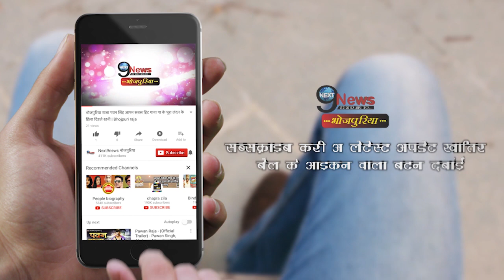फिल्म “दोस्ती” में एक साथ नजर आएंगे पवन और खेसारी, देखें वीडियो | Pawan Khesari Film Dosti